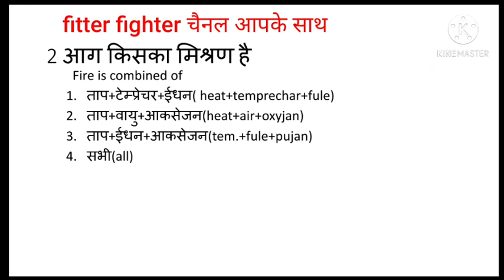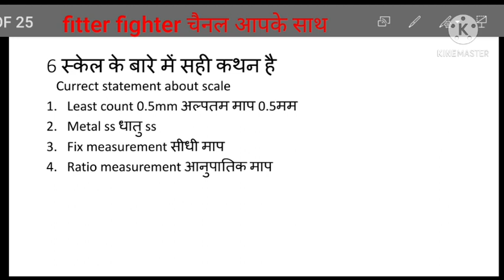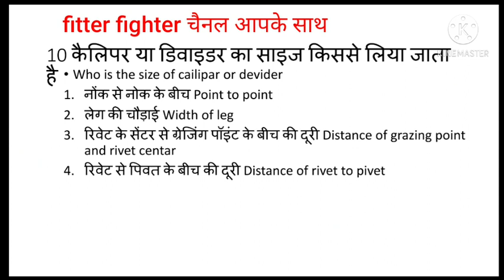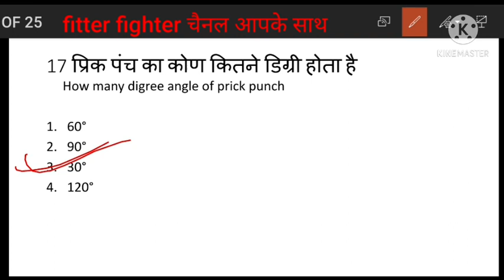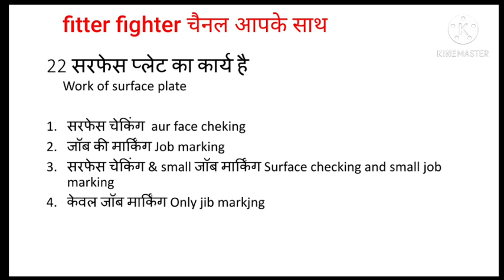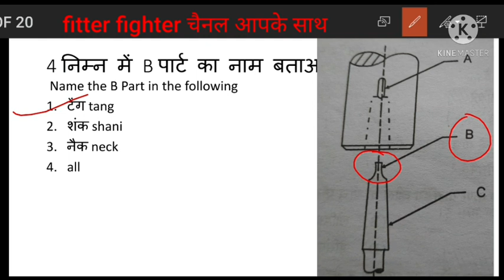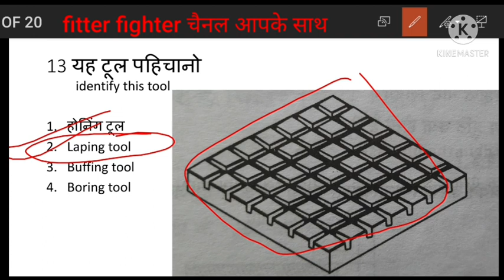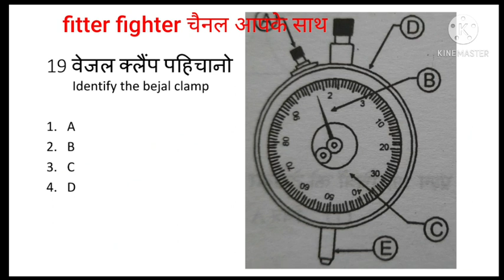Iti previous year question/fitter most 45 optional question/iti fitter trade important mcq/fitter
Fitter most 45 optional question in hindi.fitter vikalpon prashan.fitter ke optional question.iti fitter trade theory optional question in hindi